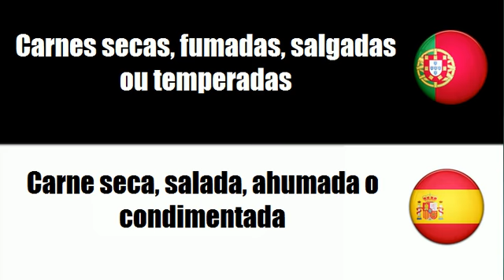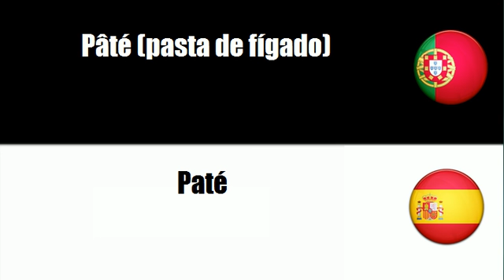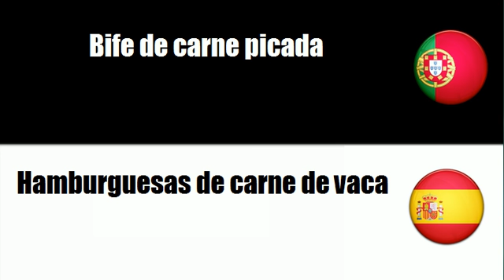Português+Espanhol = Produtos à base de carne